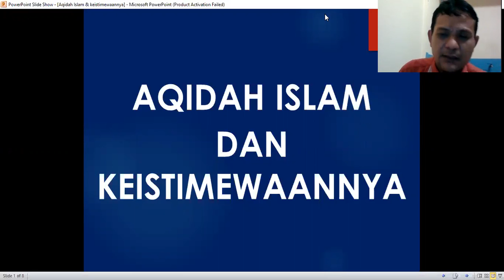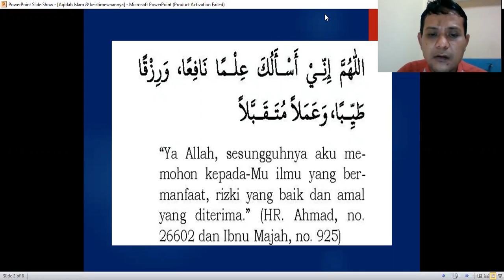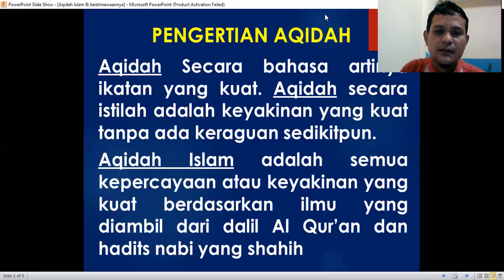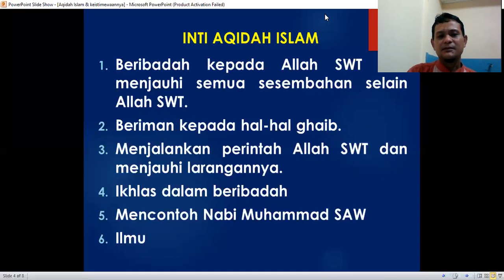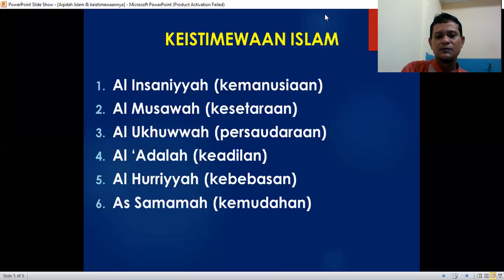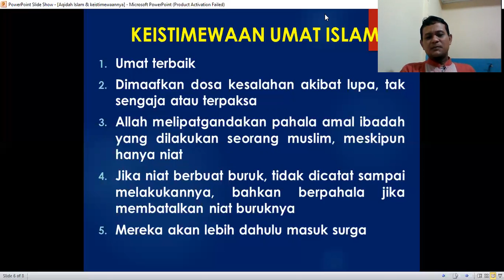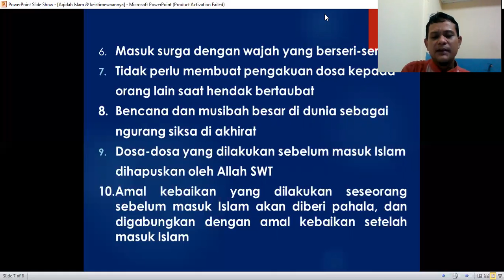AQIDAH ISLAM DAN KEISTIMEWAA NYA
Materi PAI (Aqidah) Level 6
SDIT AL IRSYAD AL ISLAMIYYAH KARAWANG